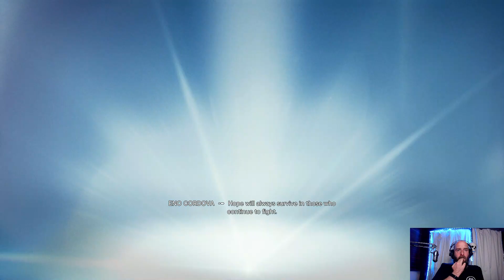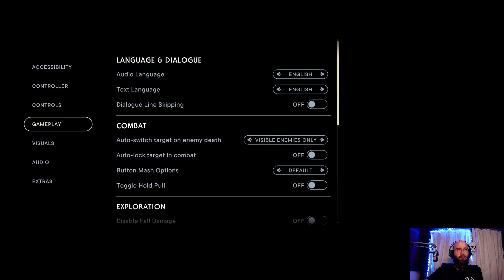Star Wars Jedi: Survivor Steam 01/05/23 Part 1